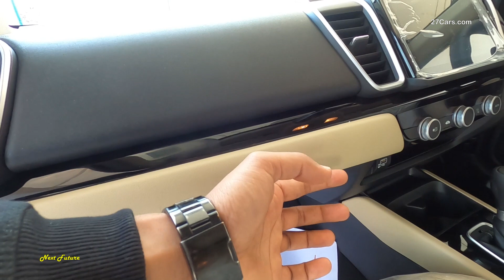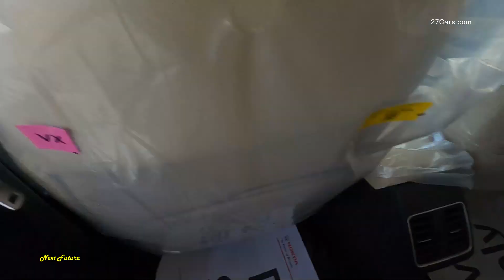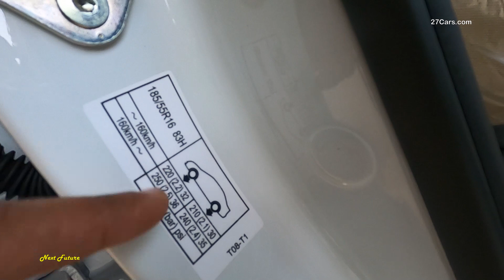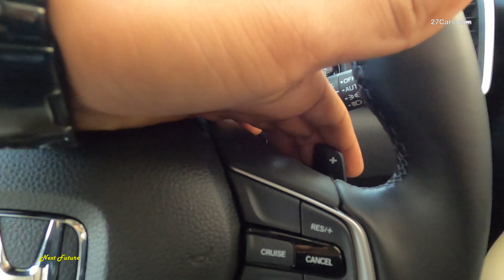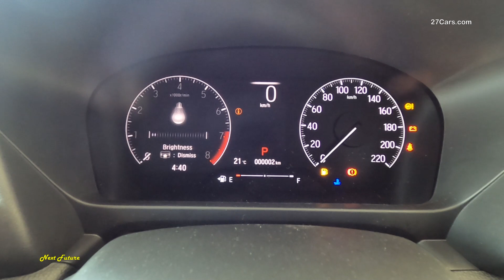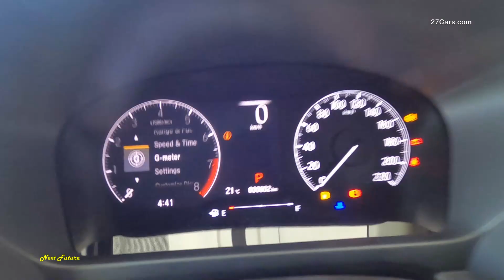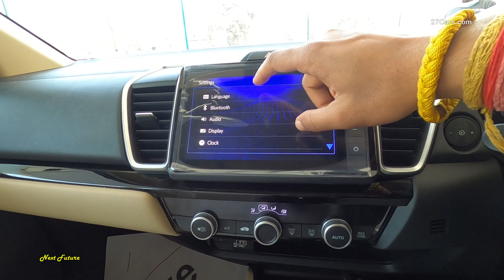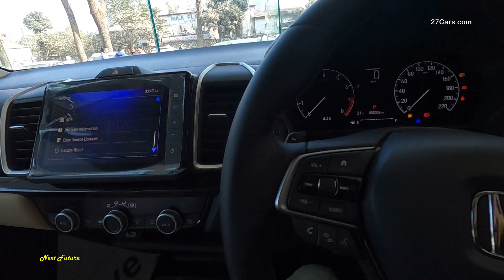New 2022 Honda City Vx CVT petrol review With On-Road Price |next Future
From Long time Honda City is a major key of success for Honda in Indian Automobile market. Honda City is also very much famous outside India in other countries like Australia, Thailand, China and in New Zealand. Its look Like most of the design elements Honda city is borrowed from Honda Civic. The 5th generation Honda City Looks much better and gives a feel of luxury. The front end made with new generation Design language like new Projector Headlights, Fog lights, DRLs, Air Dam Grille and Hood.
The facelift Honda City base variant now comes with Projector Headlights which offer better visibility while driving at Night and chrome finish in between the headlights. The Fog light housing is also redesigned, Skid plate like design on the front bumper made Fifth generation City to look a lot much better and Eye catching. The Fifth Generation Honda City is based on G-CON structure.

From the side, New R16 Dual Tone alloy wheels fitted in tyre size 185/ 60 mm R15. The ORVM’s comes with body colored panel and turn light indicators.

The 8.0 inch Touch screen infotainment system, Automatic Air conditioning system, Two USB port on dash board, 12 Volt charging point port at in dash board and Two 12 Volt charging points port at second row below the ac vents . All doors comes with bottle holder space and speakers. Driver steering wheel comes with leather finish.

Honda City comes with safety features like 4 Airbags, ABS, EBD, Hill Hold Control, Traction control, Tyre Pressure Monitoring system, Vehicle Stability assist and Review Parking Camera.

Honda offer Standard 3 Years/ Unlimited Kilometres of Warranty on City and 5 Years optional Extended Warranty.
The single tone 5 color option available.

For More Details Contact Honda Mandi HP.